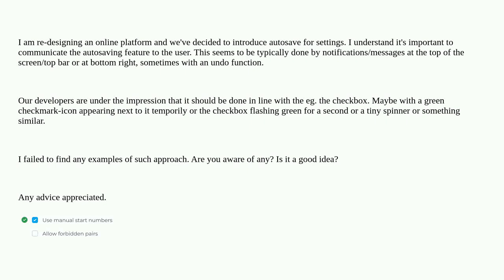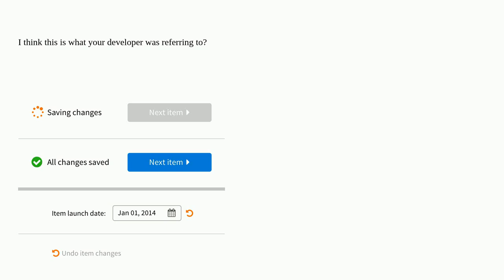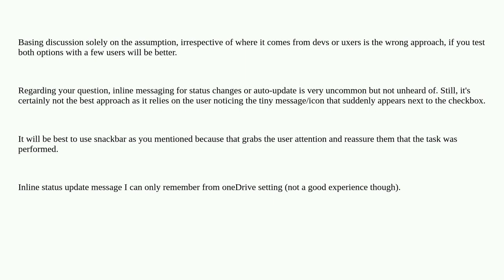Ux: UI for autosaving checkboxes and radiobuttons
UI for autosaving checkboxes and radiobuttons

A special thanks goes out to the awesome community

  interface checkboxes notification autosave radio-buttons